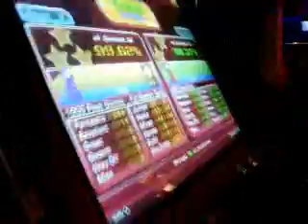Ryzen Xia - The Game, 99.62%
This is a vid that I (Joe) made of Ryzen Xia (Nate) playing The Game on expert and getting 11 excellents.  This was the quallifying song for the July tournement at Brunswick Zone in Roselle.